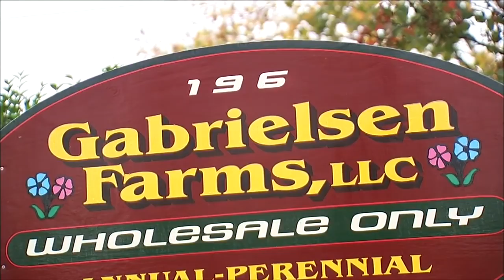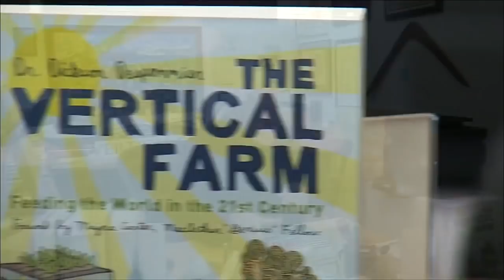The Big Idea: Hydroponic and Vertical Farming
Inside a 300,000-square-foot greenhouse in Riverhead, Long Island, a farming revolution is flourishing. It's not what's being grown, but how it's being grown, and when. When most traditional farmers on the East Coast wrap up their growing seasons in late fall, Carl Gabrielsen is just getting started.

"There's a tremendous market out here, we have, how many? 15 million people within a 40, 50 mile radius and we can't feed them, we can't feed ourselves anymore," Gabrielsen said of the winter season.

But that's changing, he says. Gabrielsen's family has grown flowers since the 1950s, but they used to take the winter off. Then a few years ago Gabrielsen discovered a method that would enable him to produce viable crops in the offseason, regardless of the weather: hydroponic farming.

Hydroponic farming is the practice of growing plants indoors and without soil. It originated more than 60 years ago recently became more popular for growing food.

"Hydroponic farming has been on the upswing in general, particularly because of severe weather patterns," said Dickson Despommier, an emeritus professor of public health at Columbia University and the author of "The Vertical Farm: Feeding the World in the 21st Century."

Growing hydroponically allows farmers to cheat the seasons, but it's also brought fresh produce to places where there's no room to grow the traditional way. Despommier helped create the concept of vertical farming, which is just what it sounds like, growing food from the bottom up.

It's happening around the world in cities like Newark where AeroFarms is opening one of the world's largest vertical farms in the coming months.

"That's not going to be the only one, in another five years from now you're going to see lots of those springing up all over the place," Despommier said. "There is nothing you can't grow hydroponically."

Out in Riverhead Gabrielsen Farms is producing up to 6000 heads of lettuce a week, as well as greens like bok choy and herbs like parsley and basil.

As with any kind of farming, it starts with a seed but the only planting happens in small trays. Special LED lights simulate the sun's glow and warmth.

Once the plants begin to grow they are moved to troughs where flowing water wets the roots every four to five hours, according to Gabrielsen.

Contrary to what you might think, he says the process actually saves water.

"Let's take a head of lettuce we grow outside in the field. You would need about 50 gallons of water to produce that head of lettuce," he said. "Here with hydroponics, we use between one and two gallons per head of lettuce."

The water is recycled in three big tanks and Gabrielsen says there's no waste.

There are also no pesticides. Gabrielsen uses insects to control the population of damaging aphids.

"Years ago if you saw, let's say, an aphid, you would get out the pesticides and just blast away, ya know? Now we release parasitic wasps, they'll hatch and just seek out the aphids."

When it's fully grown, the lettuce is packed into clamshell packages with the roots still attached. Gabrielsen says the lettuce can remain fresh for  up to two weeks if the roots are left on and kept in water. He also boasts the lettuce is more nutritious when the roots are left on until just before the leaves are eaten.

As Gabrielsen's lettuce winds up in supermarkets and at restaurants on Long Island, and vertical farming begins to serve more produce-starved urban communities, hydroponic farming is feeding global demand for healthy locally grown food, year round.